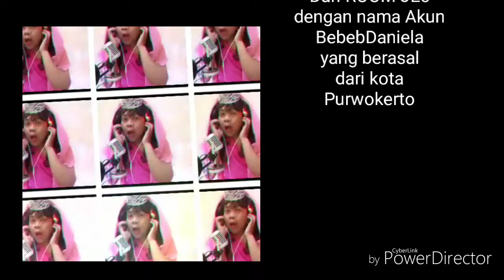[VIDEO 10 : FAHRUR - GULA GULA] EVENT KREATIFITAS VIDEO BINTANG DANGDUT TOM 111048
Event Kreatifitas Video Bintang Dangdut TOM 111048 Room KTV STARMAKER

Peserta dengan video terbaik didukung dengan suara yang merdu akan lolos ke babak selanjutnya

Hasilkan Video sekreatif mungkin untuk menjadi juara